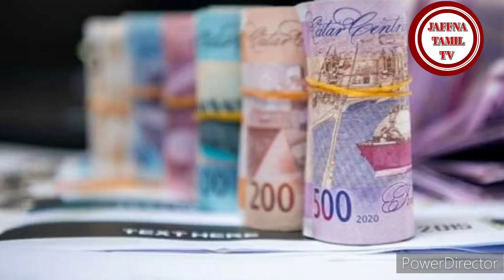கத்தாரில் உள்ளவர்கள் அவதானம் | வங்கியில் உள்ள பணத்தை பாதுகாத்து கொள்ளுங்கள்| Tamil |JAFFNA TAMIL TV